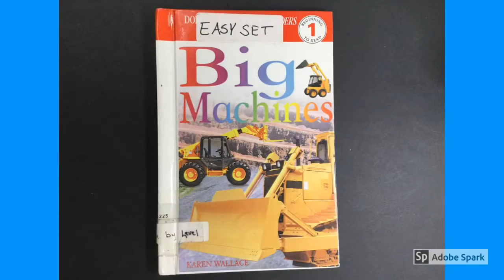Big Machines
First grade fact or fiction project. Created using Adobe Spark Video.